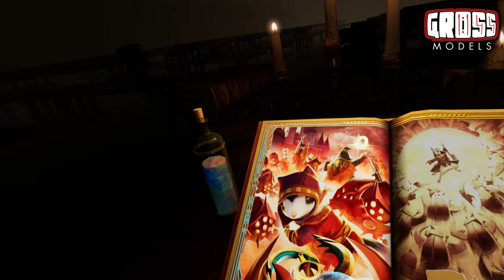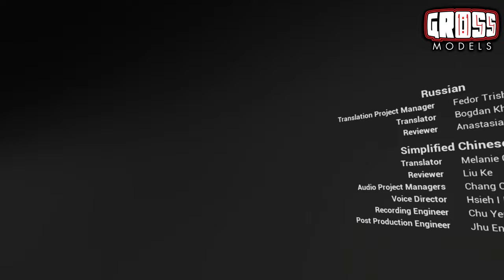VR with Katie! Moss Book 2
Join Katie as she plays another chapter from the second part of Moss.